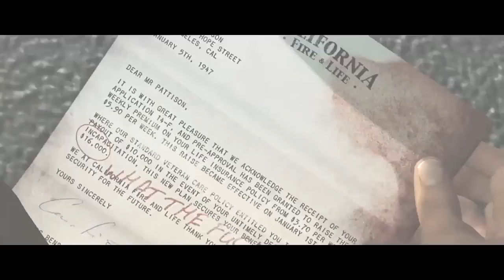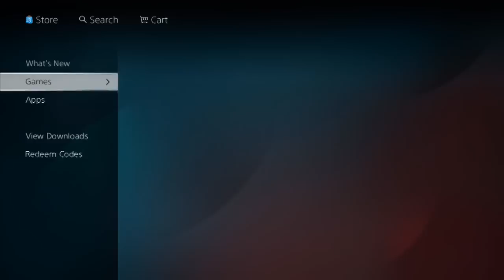GameTeVe 41. Heti Hírműsora - 1 Rész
Utalással a 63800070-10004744 számlaszámon (név: Ragács András)

Rövidhírek (0:28)
Guillermo Del Toro inSane-jét dobta a THQ, majd jó lesz a Valve-nak? (4:32)
Megújult a PlayStation Store (5:14)
Stuart Black távozott a City Interactive-tól az Enemy Front miatt? (5:58)
Ismét lezárt DLC-ket rakott a Capcom a Resident Evil 6 lemezére? (6:43)
A Microsoft Research újabb mozgásérzékelőn dolgozik Digits néven? (7:09)